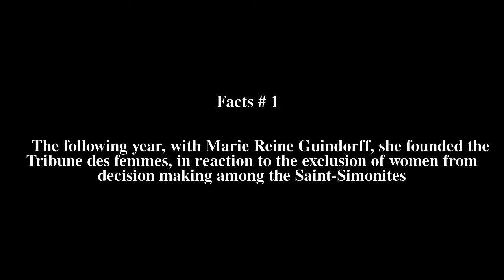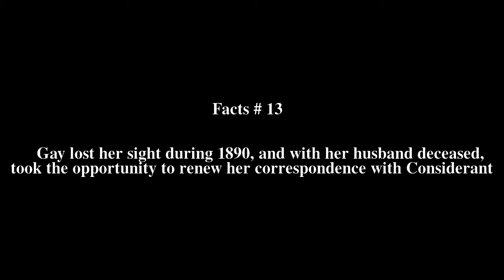DÃ©sirÃ©e Gay Top # 13 Facts